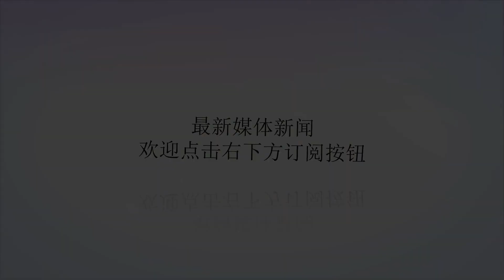iPhone新机不慎走光，iPhoneXS外观遭吐槽，网友：翻版iPhoneX？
谢谢！众所周知，随着互联网的不断发展，我们的生活越来越便利，而改变最大的莫过于智能手机。说起智能手机，我想很多人都会第一想到iPhone，作为手机行业的巨无霸，iPhone在手机上的研究一直不曾懈怠，每一代iPhone新机都给我们不一样的体验，每一代iPhone新机也都遭到了粉丝的疯抢。很多人或许好奇，为何用户这么死忠iPhone？其实原因很简单，因为iPhone的iOS系统比安卓系统要强得多，最明显的一点就是使用不卡顿！近日，iPhone新品发布会又将到来，或许这一次粉丝们会更加疯狂，因为这一次iPhone将会是三部手机一同发布。临近发布会，iPhone新机却不慎走光，其中有一部手机在外观上遭到果粉的疯狂吐槽，用户表示：“iPhoneXS的外观怎么这样，跟iPhoneX没有一点区别，采用的依然是刘海屏设计+玻璃机身，难道是翻版的iPhoneX？”其实对于粉丝们的激动我们也表示理解，因为不管是iPhoneXSPlus还是iPhoneXC在外观上都作出了明显改版，而iPhoneXS除开内置之外，几乎一层不变！这一次iPhone新机发布的时间定在9月12日，北京时间9月13日凌晨1点整，这一次发布的新款iPhone尺寸分别为5.8/6.1/6.5，其中5.8英寸的iPhoneXS和6.5英寸的iPhoneXSPlus在背部摄像方面跟iPhoneX一样，均是采用两颗摄像头，而廉价版的iPhoneXC因为成本的问题，这一次搭载的摄像头只有一颗，不过对于苹果手机的像素来说，一颗也并不会影响用户的体验，看来这一次iPhone依然还是没有搭载三摄，依然在坚持自己的手机设计，并没有因为市面手机更新而改变自己的配置。最后，这一次用户应该最关心的是价格，因为外界传闻iPhone这一次将推出廉价版，打造一款iPhone最便宜的一款旗舰机，不过我想iPhone所谓的最便宜旗舰机，在我们看来还是那么的高昂，我们一起来看看。这一次发布的三款手机价格分别为5899元、7200元、8300元，对应的手机机型分别是iPhoneXC、iPhoneXS、iPhoneXSPlus，可以说价格一点一部低廉，你觉得呢？甚至还有传闻称，这一次iPhoneXSPlus512版本的售价更是高达上万元！